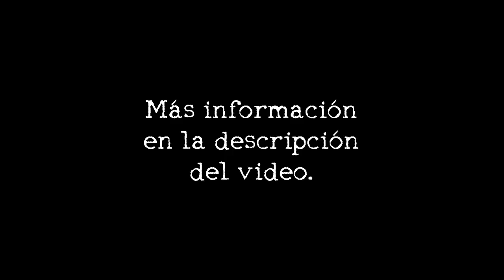Próximamente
La mini-serie Otros Acordes es de menor duración que Tres Acordes (poco más de 5 minutos por episodio) y va a estar centrada en otros personajes. Las historias transcurren entre la cuarta temporada y la quinta que se estrena antes de fin de año.
 El 30 de Abril voy a subir dos episodios estreno acá al canal, pero en Córdoba, Rosario y Bahía Blanca voy a estar proyectando animaciones viejas y nuevas. Vengan a visitarme.

PD: Buenos Aires, La Plata y Entre Ríos, espero poder pasar algo en Julio.